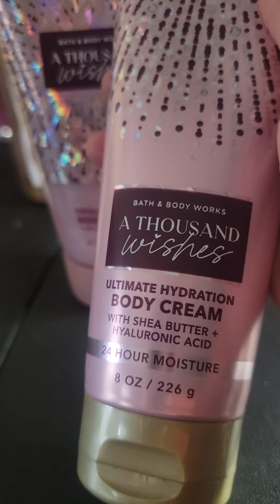Bath and body works Annual Sale